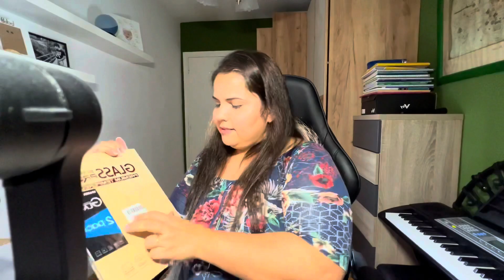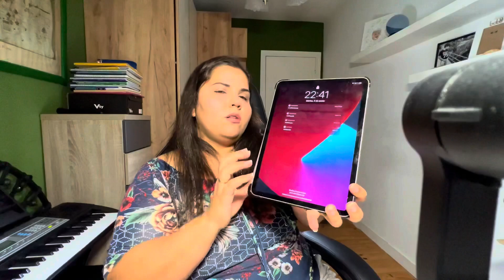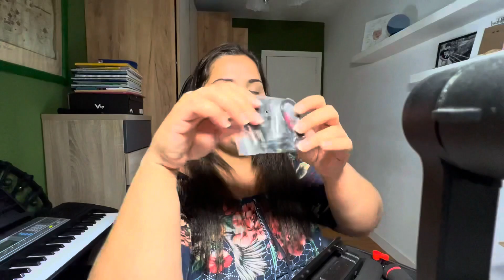🔥O CANAL GANHOU EQUIPAMENTOS NOVOS📸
Ola Galerinha!!!

Nesse video eu comparto com vcs um UNBOXING dos novos equipamentos do canal, isso mesmo, O CANAL GANHOU EQUIPAMENTOS NOVOS. Mais uma conquista e quero compartilhar com vcs essa vitória… eu espero que vc goste e se alegre junto comigo.

TE RECOMENDO ASSISTIR ESSE VIDEO AQUI

👇  EQUIPAMENTOS  👇

O QUE MAIS UTILIZO PARA EDITAR
ARO DE LUZ

ACERCA DO MEU CANAL:
¡Olá PessoaL!!!
Meu nome é Fernanda Lorraina e aqui eu vou te levar junto comigo para conhecer lugares incriveis aqui da Espanha e da Europa. Você é meu convidado especial pra vim comigo no quadro SIMBORACONHECER em viagens e vlogs que te levarao mundo afora. Venha comigo meus queridos!!! 😉

 umboxing